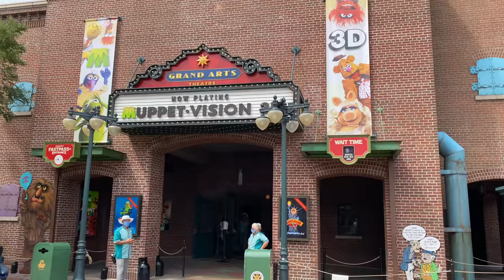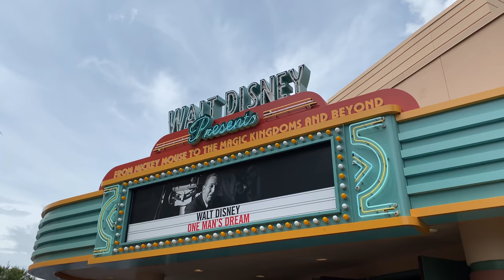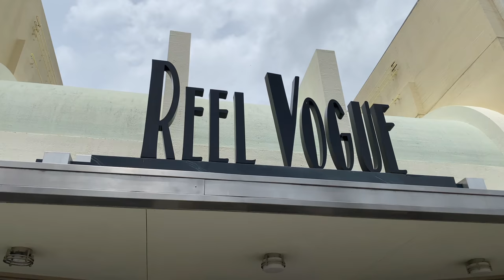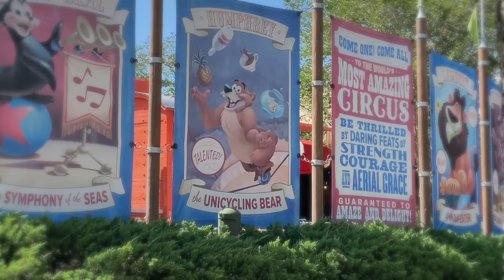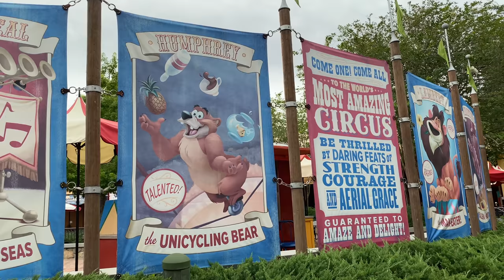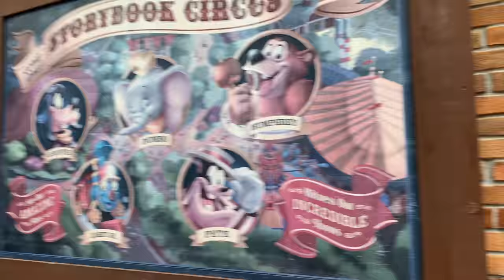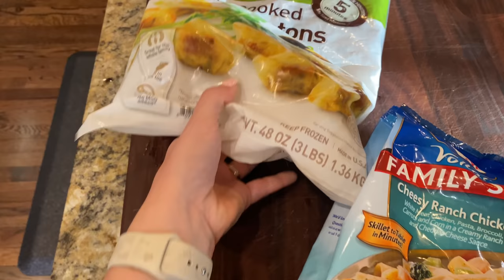Disney World | The Longest Line in Hollywood Studios + Best Dinner in Magic Kingdom!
On our last day in Walt Disney World, we start off in the longest line in Hollywood Studios - the Starbucks line. We enjoy the first half of our day there, with lunch at Pizzerizzo and some of our group riding Rise of the Resistance! Then we head to Magic Kingdom for dinner at Jungle Skipper Canteen. Then, we make our way home!

Links

Cher's Instagram: @chermariemurphy
Michael's Instagram: @journey_with_murphy